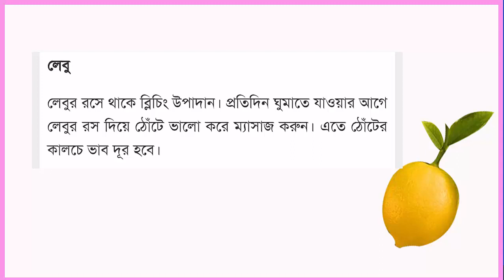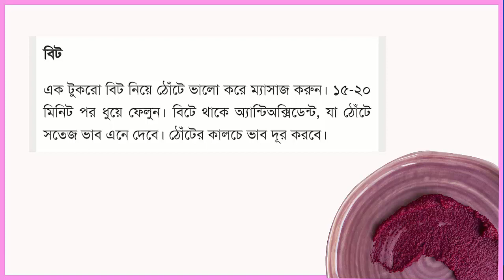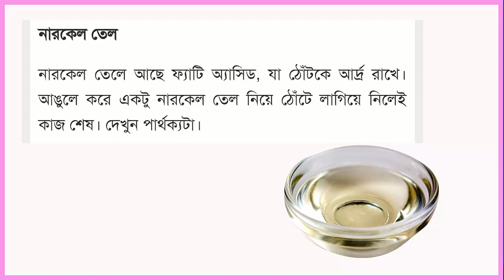ঠোঁটের কালচে ভাব দূর করার ঘরোয়া উপায় | Get Pink Lips Naturally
আসসালামু আলাইকুম। ঠোঁট হলো মুখের সবচেয়ে স্পর্শকাতর অংশ। অনেক সময় আর্দ্রতা হারালেও ঠোঁট বিবর্ণ ও ঠোঁট কালো হয়ে যায়। তাই ত্বকের মতো ঠোঁটেরও সমান যত্ন নেয়া জরুরি। আজকের ভিডিও থেকে আমরা কিভাবে ঠোঁটের কালচে ভাব দূর করা  যায় তার ৭ টি ঘরোয়া উপায় সম্পর্কে জানবো ইনশাআল্লাহ্‌ -